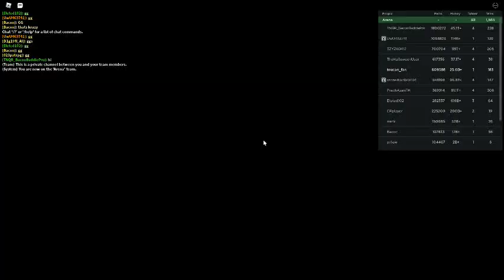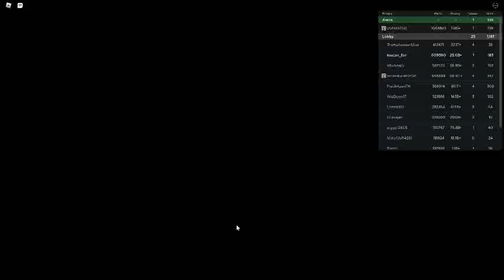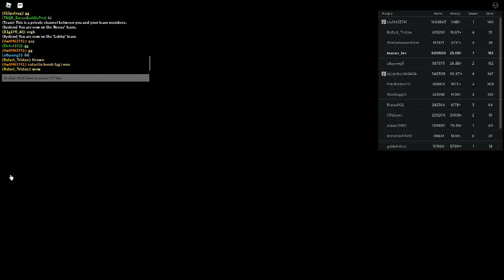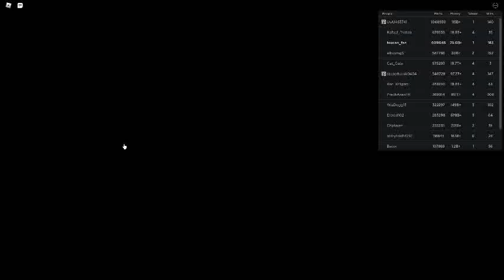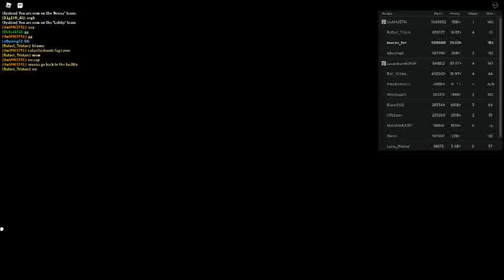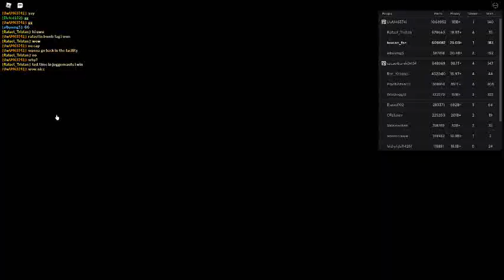Russia Car Crash Compilation 15204